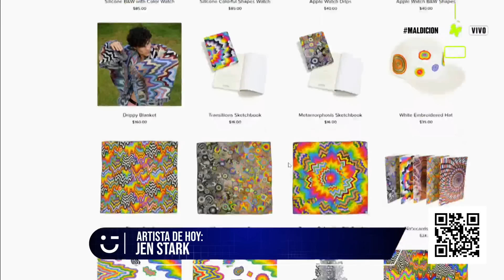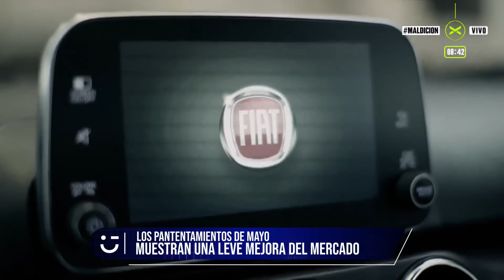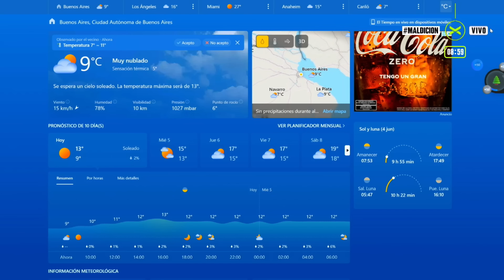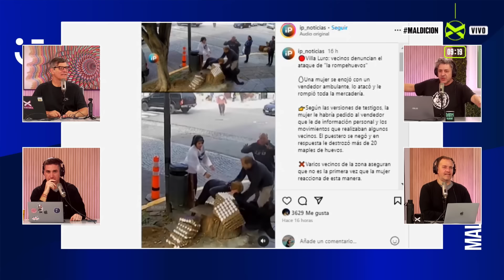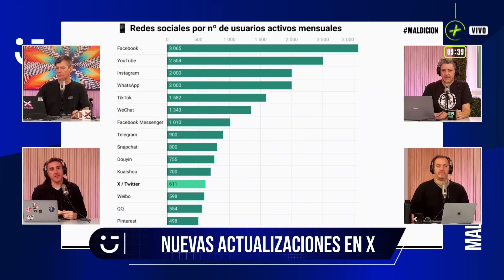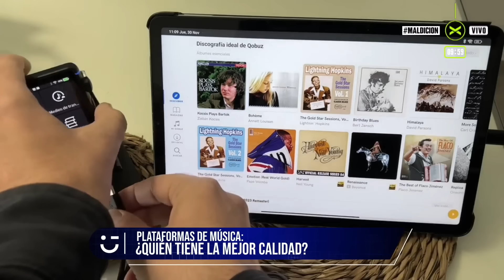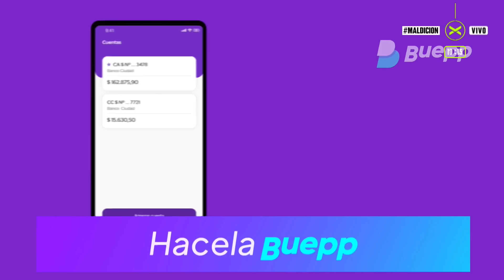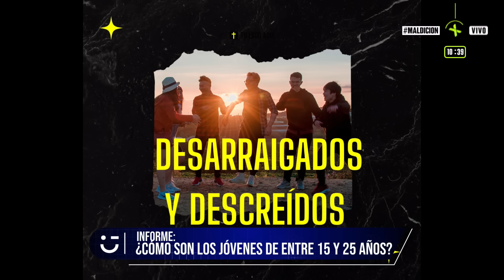¿MARIO SE LANZA COMO TRAPERO? | Maldicion | COMPLETO 04/06